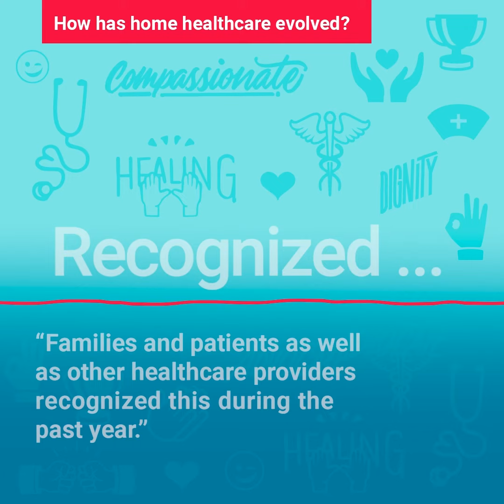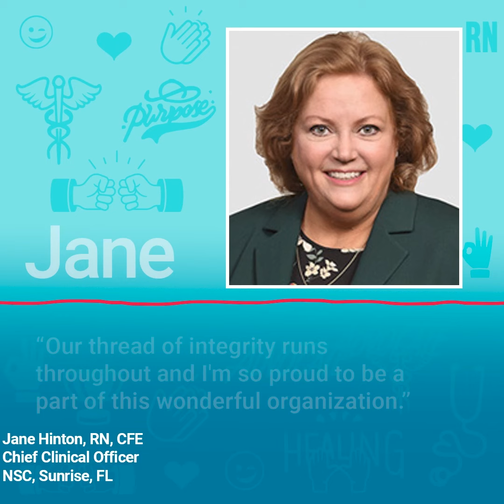Jane Hinton - Nurse Leader Shares Her Perspectives in Celebration of Nurses Week 2021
This past year has revealed how invaluable nurses and home healthcare are to the well-being of others. In honor of Nurses Week, we asked four of our own nurse leaders to share their words of gratitude, industry insights, and the importance of advocating for those serving in the nursing profession. Hear what Jane Hinton, RN, Chief Clinical Officer of Interim HealthCare’s National Service Center in Sunrise, FL had to say on these topics.

Join us in celebrating our country’s amazing nurses by submitting a thank you note, along with a video or picture to our wall of gratitude today. Let's show them how much we appreciate them!